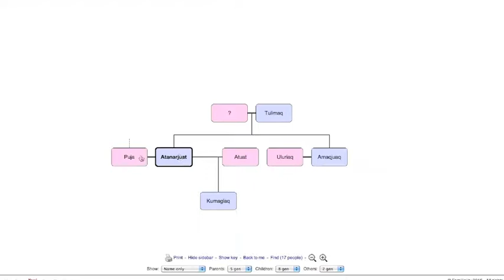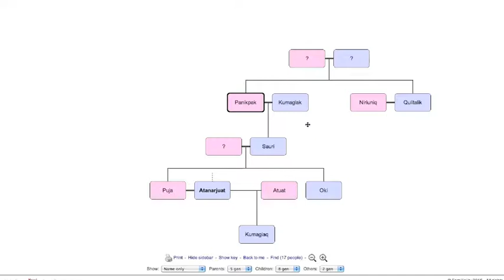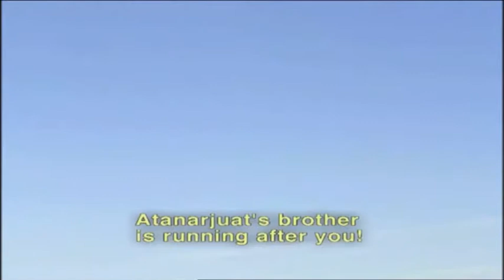Atanaveragelevel: The Slow Running Time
Film Review on Atanarjuat: The Fast Runner
Directed by Zacharias Kunuk
Starring
Natar Ungalaaq
Sylvia Ivalu
Peter-Henry Arnatsiaq